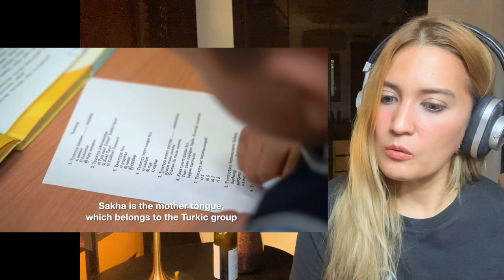Reaction to “One Day in the Coldest Village on Earth-71°C | Yakutia, Siberia” by ​⁠@KiunB ~ Live!